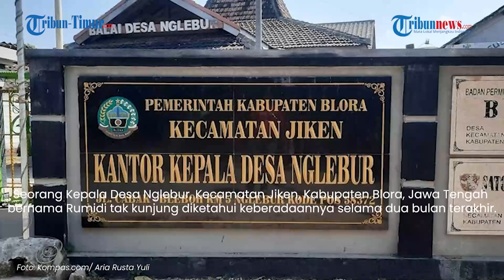Kades di Blora Jawa Tengah Sudah 2 Bulan Hilang sampai Saat Ini Belum Ditemukan, Ini Kronologinya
TRIBUN-MAKASSAR - Seorang Kepala Desa Nglebur, Kecamatan Jiken, Kabupaten Blora, Jawa Tengah bernama Rumidi tak kunjung diketahui keberadaannya selama dua bulan terakhir.

Akibat hilangnya kades tersebut, pembangunan desa di wilayah itu juga terkendala.

Bahkan lingkungan masyarakat juga mulai bergejolak.

Sekretaris Desa Nglebur Mujianto mengatakan, hilangnya Rumidi berawal dari absennya sang kepala desa di Balai Desa pada 20 Juni 2023.

"Tanggal 20 Juni Pak Lurah tidak masuk ke kantor, tapi dihubungi tidak bisa, kemudian kami menghubungi Bu Kades, 'Pak Lurah di rumah Bu?', 'itu kemarin sore pamite kontrol kok enggak ada pulang', terus kami tunggu, tapi kok enggak kunjung masuk," ucap Muji saat ditemui Kompas.com di Balai Desa setempat, Jumat (18/8/2023).

Sebelum pergi dari rumah, Rumidi sempat mengalami sakit pada kakinya.

Karena hal itu kemudian dilakukan tindakan operasi di rumah sakit, beberapa hari sebelumnya.

"Pergi dari rumah itu tanggal 19 Juni, izinnya dari pihak istri itu berobat, karena punya luka di kaki, tapi sampai sekarang enggak kunjung pulang," kata dia.

Pada saat pergi untuk jadwal kontrol, Rumidi hanya diantar oleh sopir menggunakan mobil milik Lembaga Masyarakat Desa Hutan (MLDH).

Hal itu diduga karena kondisi keluarga Rumidi yang tampaknya tidak baik-baik saja.

"Anaknya kan juga sakit tumor, tapi sudah dikemoterapi. Mertuanya juga kena stroke. Sehingga istrinya kades tidak bisa mengantar suaminya untuk kontrol, sehingga diantarkan oleh sopir menggunakan mobil LMDH," terang dia.

Setelah berada di wilayah Cepu, sopir tersebut diminta segera pulang dan meninggalkan Rumidi sendirian.

Setelah sopir tersebut pulang, dirinya tak lagi mengetahui keberadaan Rumidi sampai saat ini.

"Kemudian Pak Lurah meminta sopir tersebut untuk pulang terlebih dahulu karena mobil LMDH sudah ditunggu warga, karena mobil sosial. Ya sehingga diturunkan di wilayah Cepu," jelas dia.

Sementara itu aparat kepolisian juga belum menerima adanya laporan orang hilang terkait absennya Rumidi selama dua bulan.

Kapolsek Jiken, Iptu Zaenal Arifin mengatakan pihaknya memang sudah mendapat informasi tentang Rumidi yang tak kunjung pulang selama dua bulan.

Apabila nantinya ada laporan yang masuk, maka pihaknya akan segera melakukan pencarian terhadap orang tersebut.(Tribun-Video/Kompas.com)

Editor: Zakly
Ikmal (PKL SMKN 1 PINRANG)
Sumber: Tribunnews